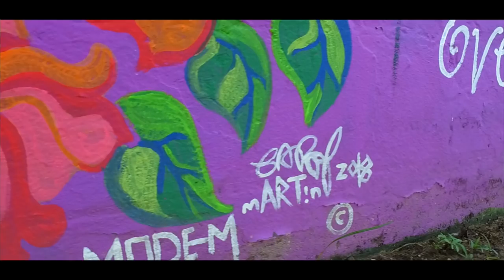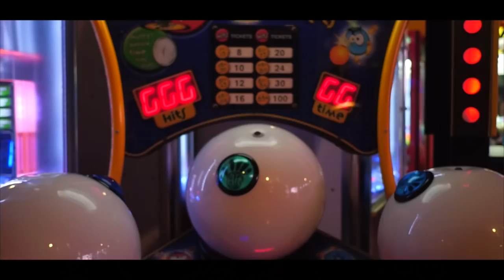Jo Jo - Be Free (Official Music Video) "2019 Soca" [HD]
🎧Streaming Playlists Produced by Starblu Entertainment
Written by Joanna 'Jo Jo' Hutton & Emmerson 'Wiz' George
Mixed & Mastered by WmgLab Rec
Video by WmgLab Rec
Directed by Joanna 'Jo Jo' Hutton
Special Creds Sa'Lounge Fashion, Deisha Dare Custom Designs,
Casper Durant, Savannah Rae Rawlins, Mia Rawlins, Malique Hutton-George
& Five Islands Amusement Park